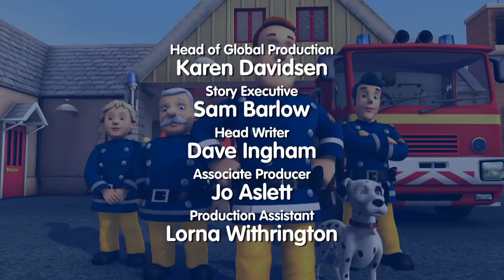Fireman Sam™ | Day At The Seaside | Series 7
Plot:
Station Officer Steele heads off to the seaside with Trevor, while Elvis is left in charge of the station.